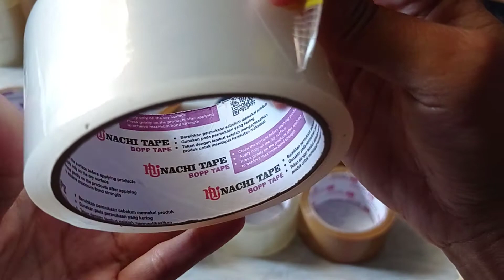Review Lakban Berbagai Merk